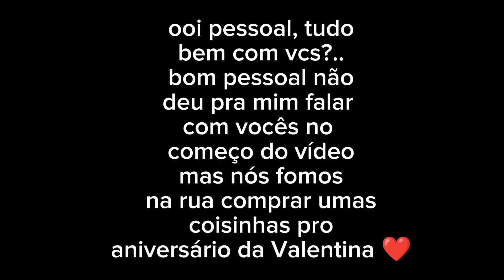Preparativos do niver simples da Valentina/comprinhas com María Eduarda/um pouco do domingo ❤️🙌